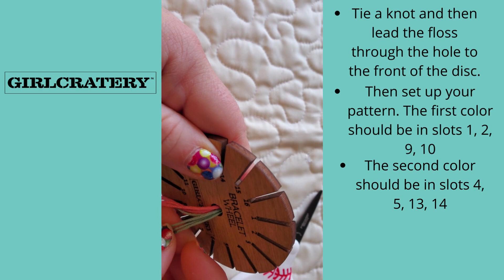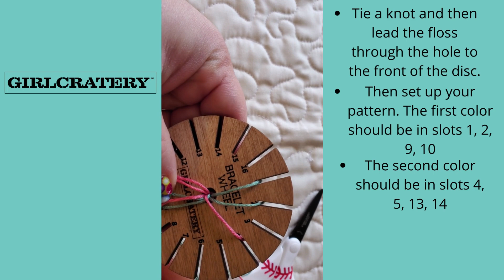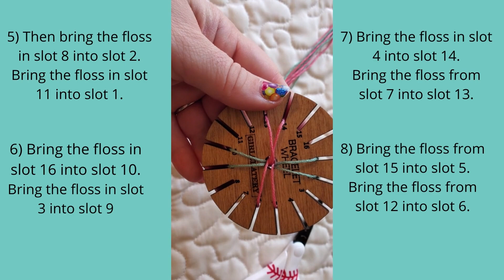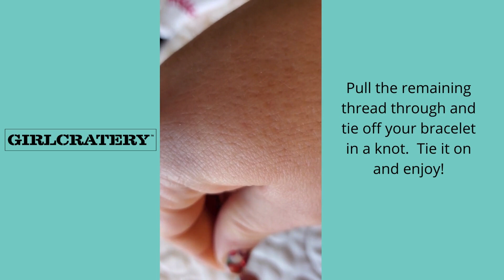Bracelet Disc Tutorial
A step by step walkthrough on how to use the GirlCratery bracelet disc.